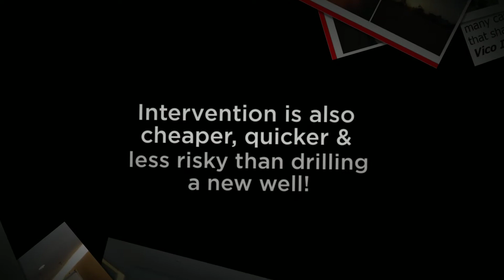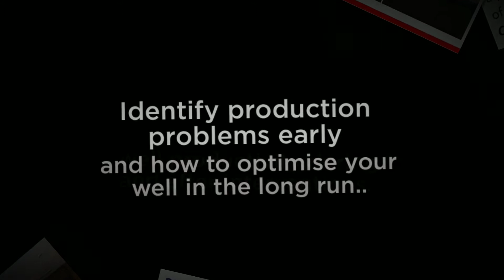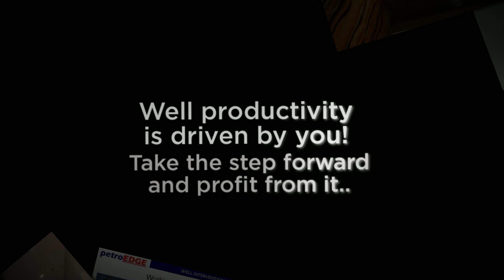Well Intervention and Productivity School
The Well Intervention & Productivity School (WIPS) is designed to help well intervention specialists, well service supervisors, and petroleum engineers become more aware of the problems that can arise in the planning and execution of well interventions.

This course is designed to make those that attend aware of how their job can directly impact the productivity. Early identification of problems in wells and effective interventions to fix problems can have a significant impact by minimising lost oil through formation damage and non productive time. As well as discussing best practice, time will be made available for discussion relating to specific problems that may be affecting fields operated by members of the class.